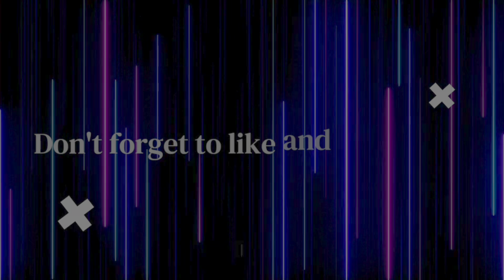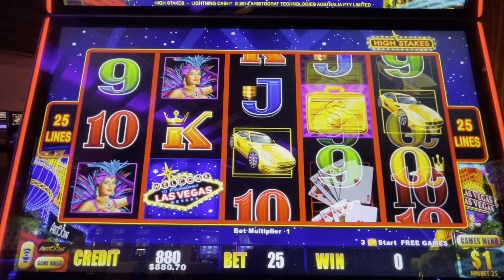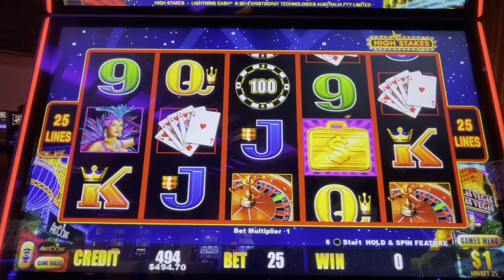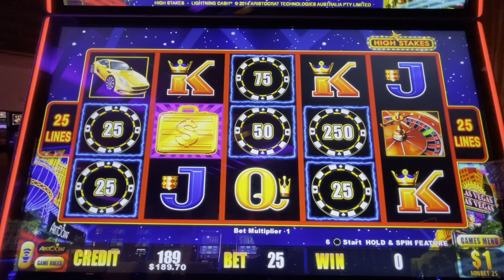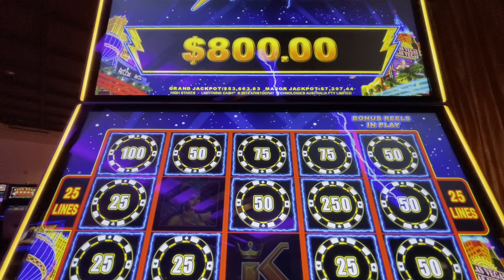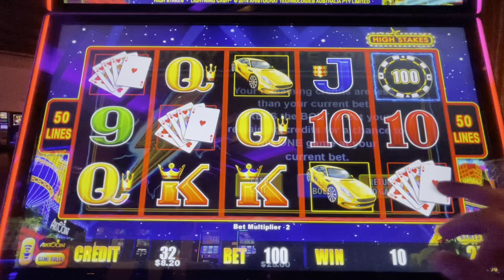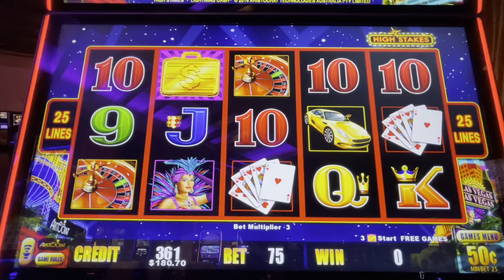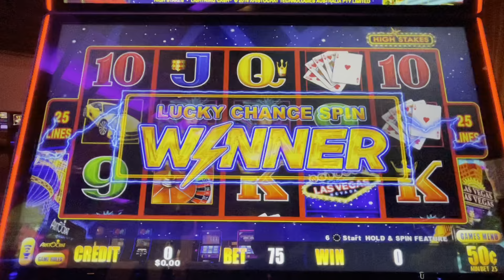$2000 LIVE PLAY ON HIGH STAKES LIGHTNING LINK SLOT MACHINE IN CASINO HIGH LIMIT ACTION